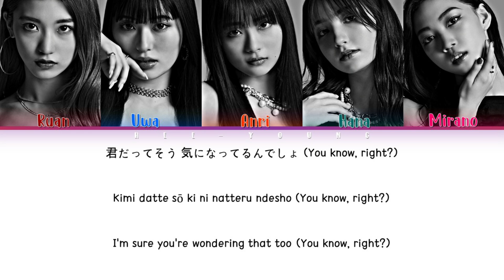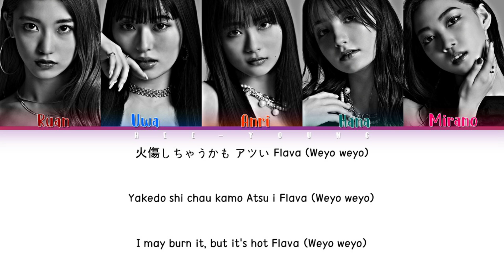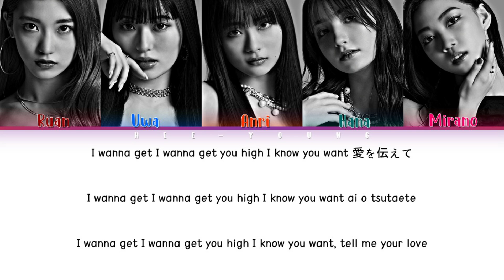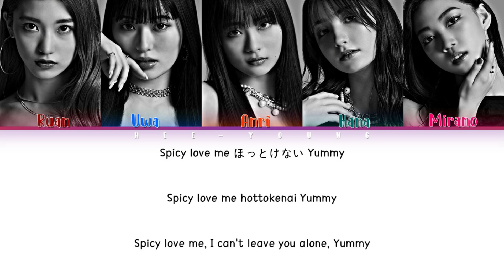MOONCHILD (ムーンチャイルド) 'CHILI CHOCOLATE' (Lyrics (Kan/Rom/Eng/가사)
All Rights Administered by CDL Entertainment

♪ Artist: MOONCHILD (ムーンチャイルド)
♪ Song ♫: CHILI CHOCOLATE
♪ Album: CHILI CHOCOLATE / ONE BITE / Lonely
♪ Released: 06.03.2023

~Members~
★ Ruan, Uwa, Anri, Hana, Mirano